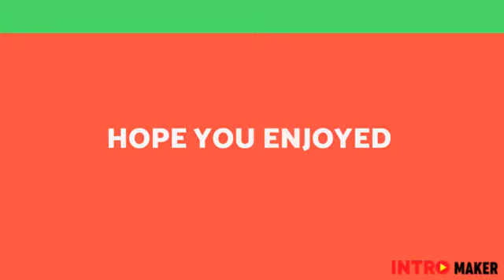May 20, 2020